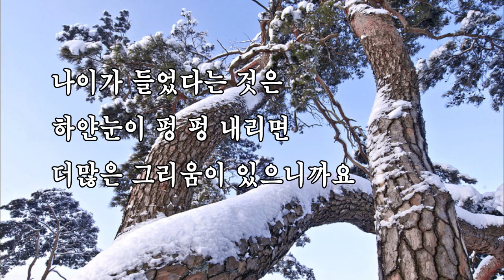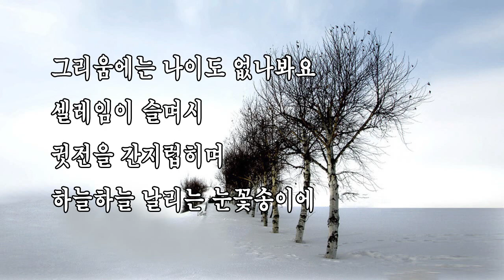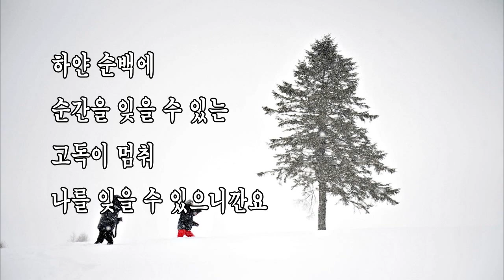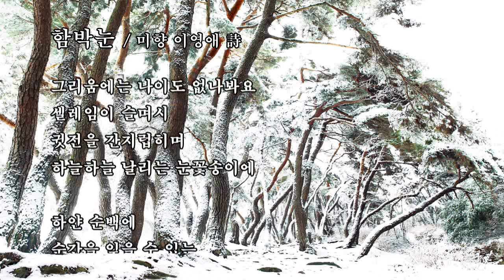함박눈 / 미향 이영애 詩